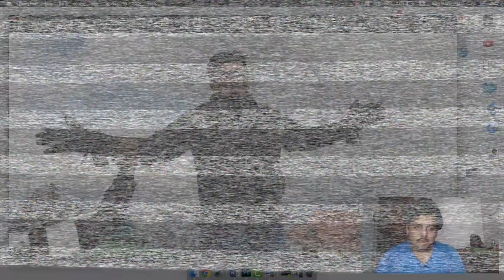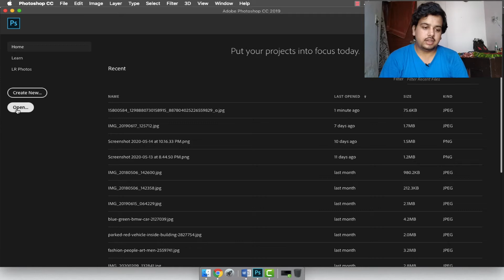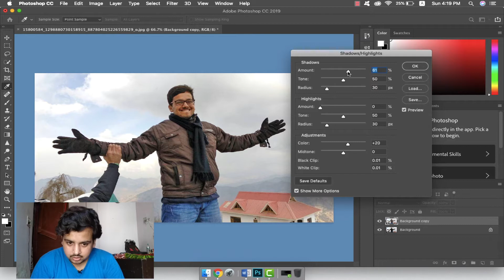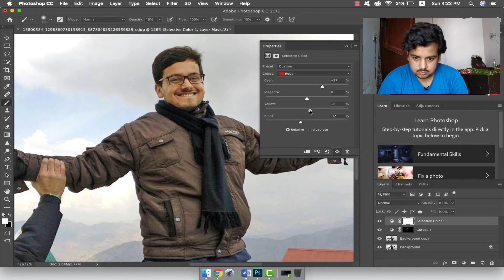BRIGHTEN PHOTOS IN 5 MINUTES PHOTOSHOP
In this video I have shown how we can increase the brightness of our photos in photoshop.

My gears
Big Tripod stand
Fotopro Tripod

mayankkeshufilms is a channel which shows vlogs,
motivational, inspirational and comedy videos.